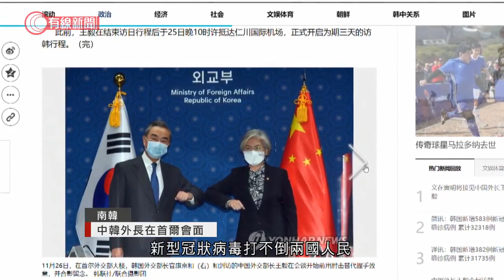中韓外長在首爾會面 - 20201126 - 兩岸國際 - 有線新聞 CABLE News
【有線新聞】中韓外長在首爾會面。

王毅和南韓外長康京和在南韓外交部會面。王毅表示新型冠狀病毒打不倒兩國人民，兩國關係受得住疫情考驗，期待雙方就中韓關係、各領域交流合作，相信會談能取得積極成果。康京和期待會談能強化韓中兩國戰略合作夥伴關係。

2. 增73宗確診　8宗源頭未明　跳舞群組再多50宗　牽涉多七間跳舞場所 - 20201123 - 港聞 - 有線新聞 CABLE News